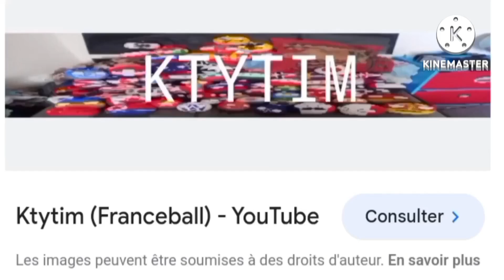MGM Intro Bloopers Season 1 - Episode 3: Mischief Day 3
One Appears In Ekrotkaye Studios, Making Ekrotkaye Scared Of Him! Also Leo The Lion Appeared!

Cast:

Ekrotkaye (Voiced By Sally TTS)
Er (Voiced By Joey TTS)
Peh (Voiced By Joanna TTS)
Eee (Voiced By Justin TTS)
Hard Sign (Voiced By Me (Alien))
Soft Sign (Voiced By Nicole TTS)
Oh (Voiced By Eric TTS)
One (Number Lore) (Voiced By Me) (First Appeared)
Leo The Lion (Voiced By Me) (First Appeared)